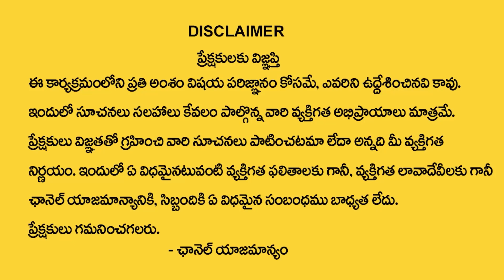Tirupati Murthy Avadhani : జీవితం నాశ‌నం కావ‌డానికి ఈ త‌ప్పులు కార‌ణం..| Papa karma Nivarana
Watch Now ► Tirupati Murthy Avadhani : జీవితం నాశ‌నం కావ‌డానికి ఈ త‌ప్పులు కార‌ణం..|  Papa karma Nivarana